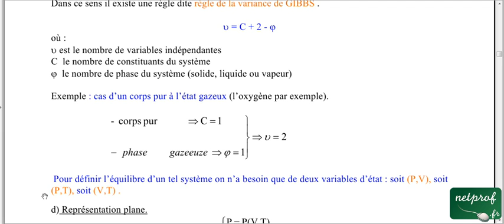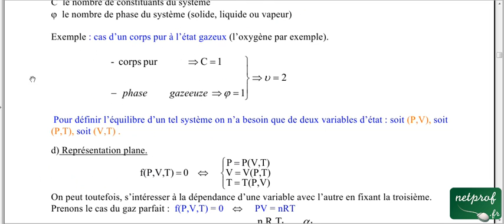Thermodynamique 1, cours08, variables macroscopiques indépendantes